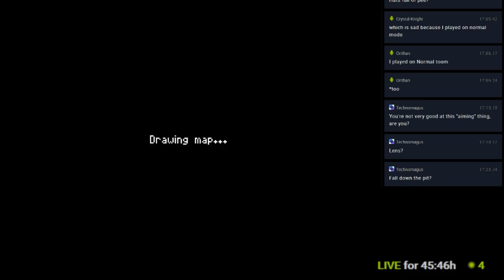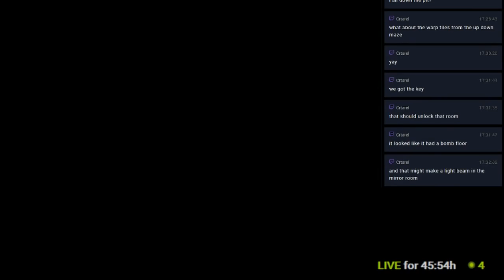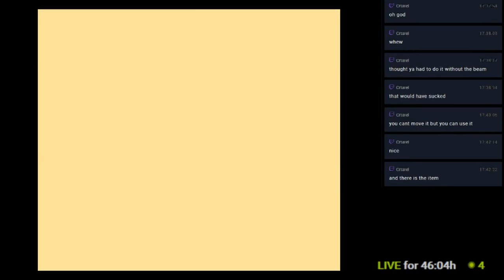Zelda Classic - Isle Of Rebirth #34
Quest Author: Evan20000

Once again diving into the wide world of Zelda Classic Quests with Isle of Rebirth. This is an expansive quest filled with fetch quests, pain, HERO MODE, and more pain. Also a lot of fun things. Definitely worth checking out for yourself, though unless you're decent at the game in general, I wouldn't recommend Hero Mode.